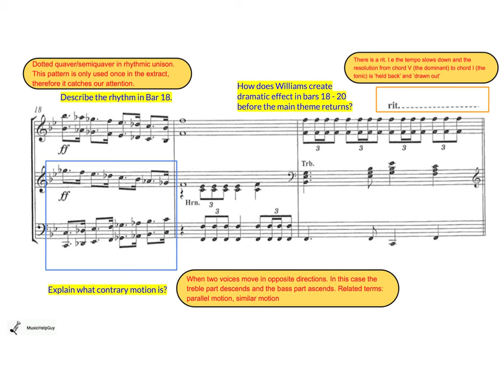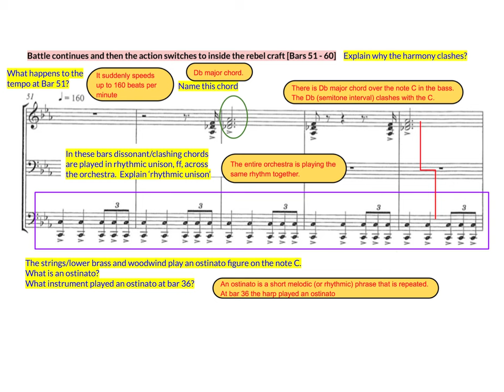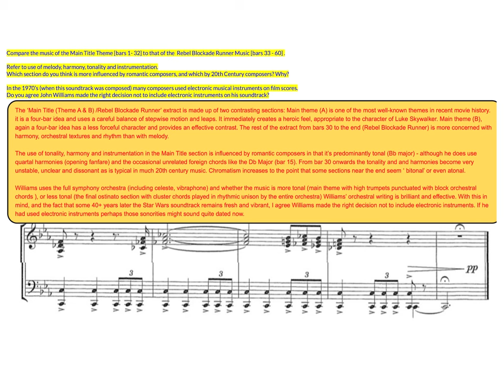Star Wars - Analysis 1 - A Quick Glance - ANSWER